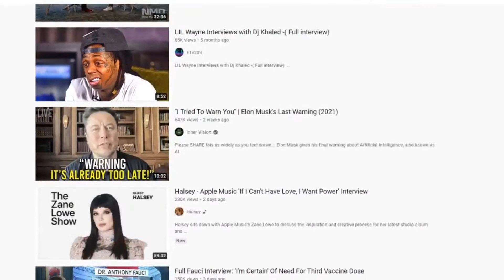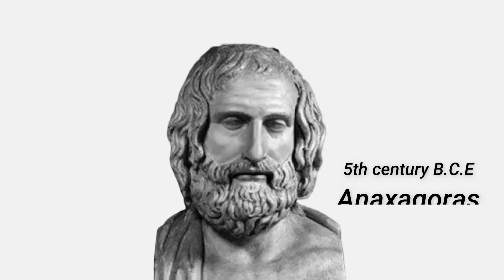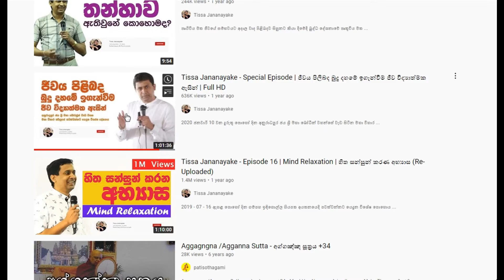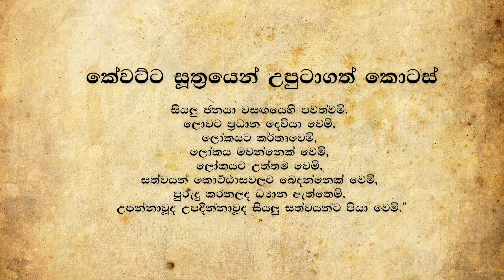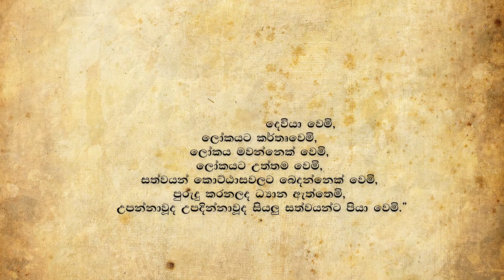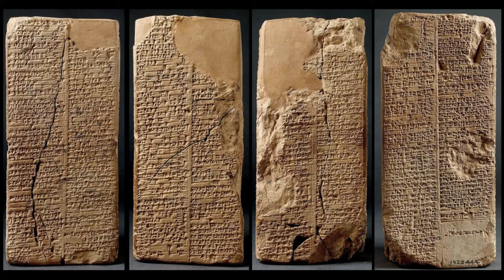පරිණාම වාදය ඇත්තක්ද? / අහසින් ආව මිනිස්සු / සුමේරියානු හා විවිධ ආගම්වල ඇති සමානතා/ Panspermia Theory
සමන්තභද්‍ර ස්වාමීන්වහන්සේ සිදුකල සංවාදයේ ඇති Panspermia Theory පිළිබද විග්‍රහය. බෞද්ධ, කතෝලික හින්දු හා විවිධ ආගම්වල ඇති සමානතා. සුමේරියානු ශිෂ්ඨාචාරය හා විවිධ ආගම්වල ඇති සමානතා පිළිබද විග්‍රහය.